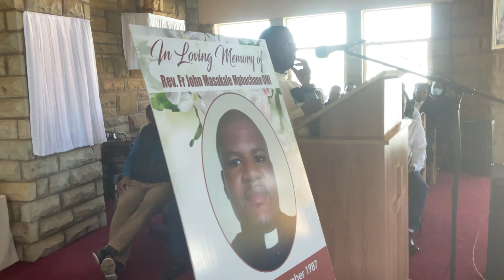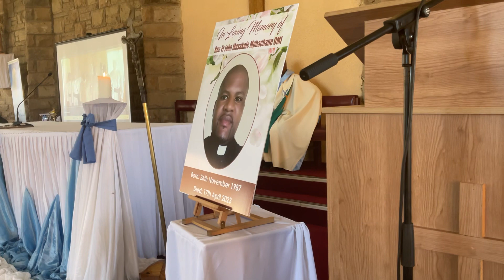Memorial Service for the late Fr. John Mphachane omi 26 April 2023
Memorial Service for the late Fr. John Mphachane omi